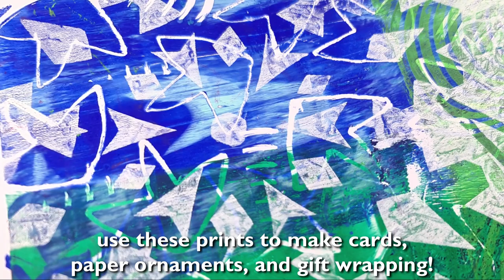Gel Printed Winter Silhouettes by Gelli® Artist Tania Ahmed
In this video, Gelli® Artist Tania Ahmed shares a quick and easy way to create seasonal prints, using paper snowflakes and shapes made with toilet rolls!